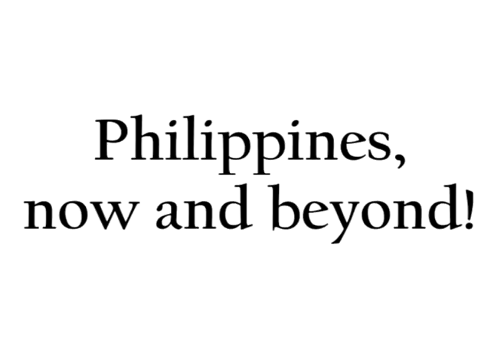Flash Forward!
Philippines Now and Beyond!